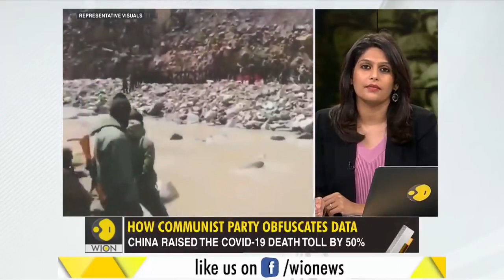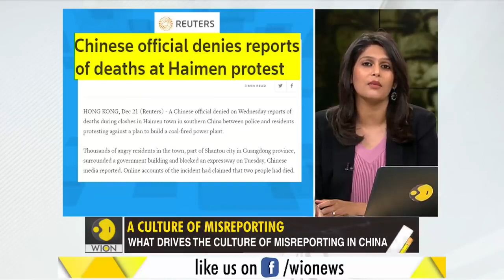Gravitas: Galwan Face-Off: Why China won't share its casualty numbers || WORLD TIMES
•Several claims are floating around China's casualty numbers. But, China is yet to release how many of its soldiers died in the face-off at the Galwan Valley.